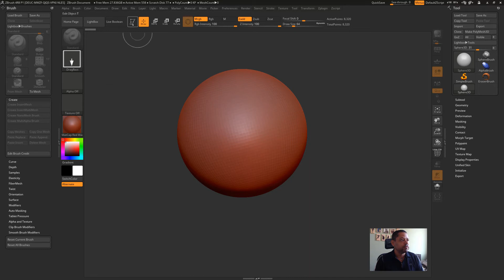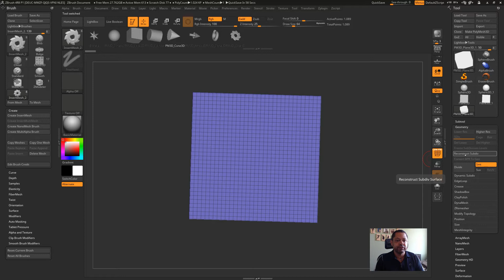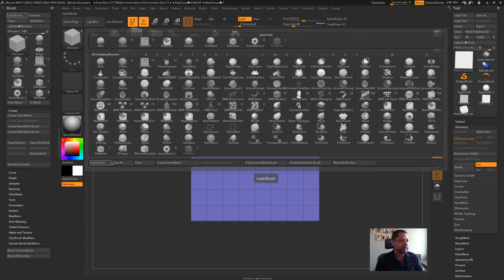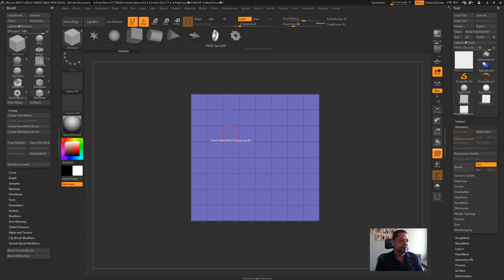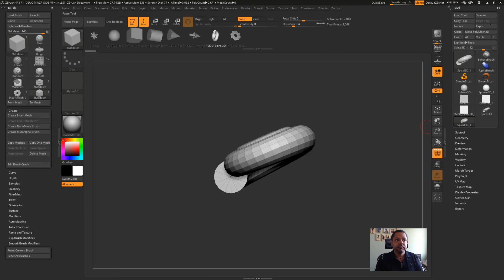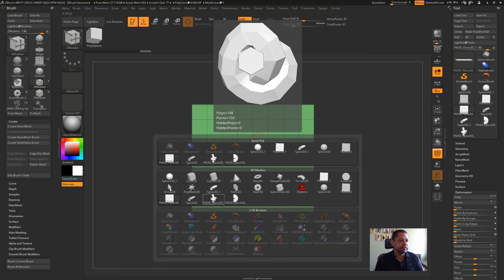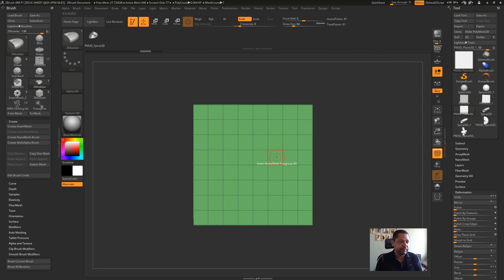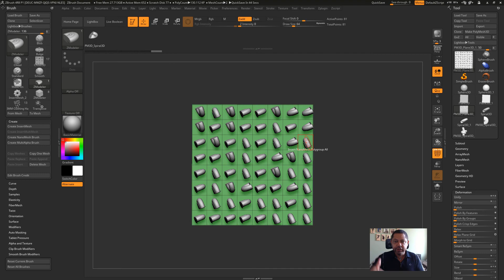ZBrush Dica Rapida - What`s New ZBrush 4R8 #43 Criando NanoMesh Brush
Neste vídeo falo como criar seu NanoMesh Brush de forma rápida no Menu Brush.

Se você gostou do video e deseja fazer um Curso de Zbrush é só você entrar em contato acessando o link da minha pagina no FaceBook logo abaixo, onde você vai encontrar mais informações a respeito do curso ou enviar um e-mail para ou tambem pelo Skype que tiro todas as suas duvidas.

Skype : clovishs

Caso você tenha alguma duvida em relação a esse video é só perguntar que responderei.